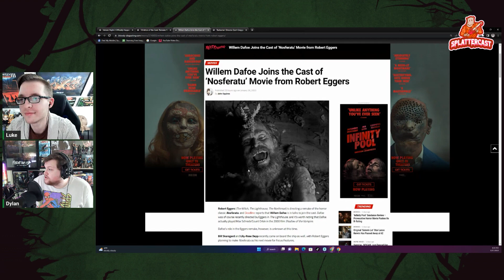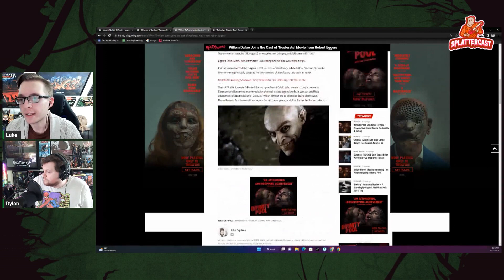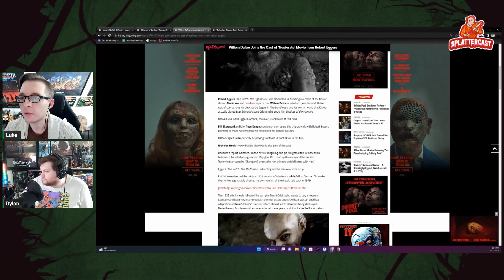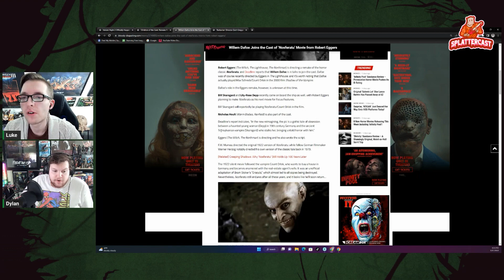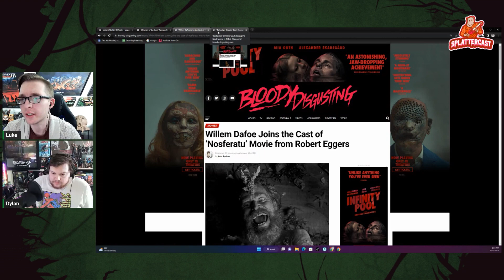Willem Dafoe Joins The Cast Of Nosferatu! - The Sunday Scaries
THIS IS A CLIP, you can find the whole show up on the channel now!

The horror train never stops! Another week of great horror news! Robert Eggers take on the classic film "Nosferatu" gets Willem Dafoe added to the cast list. We finally get a greenlight on David Harbour returning as our favorite ass kicking Santa Clause for Violent Night 2! Zach Cregger is making waves in the film community as New Line pays big money for his new horror film, "Weapons".

Amazon music